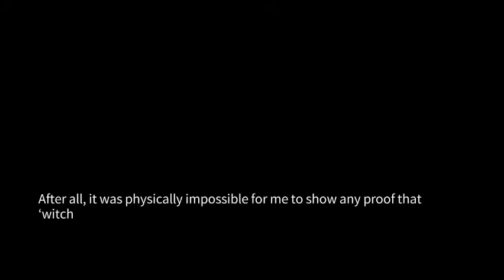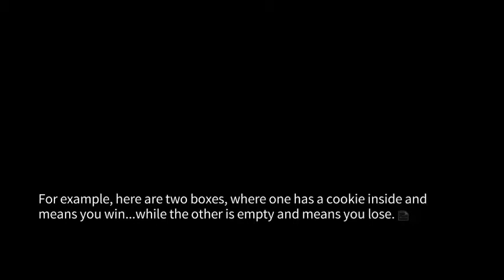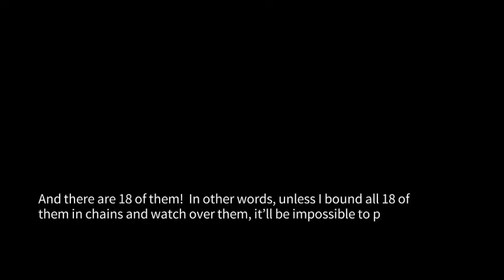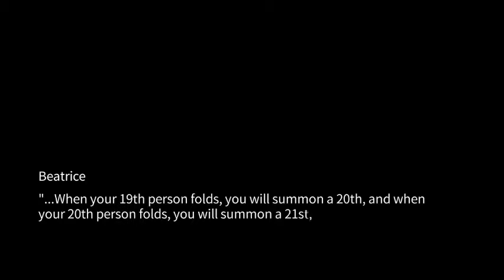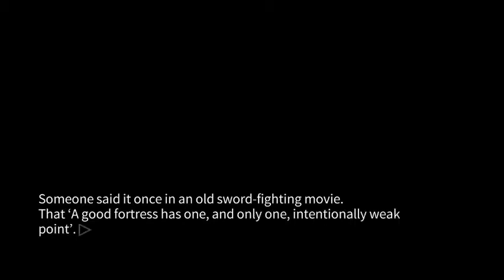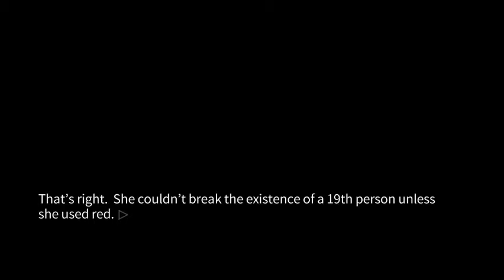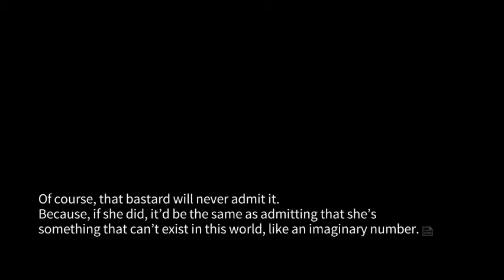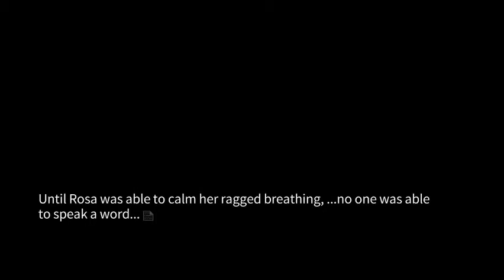Umineko episode 3 part 4: More than 19 people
In this one we hear Beatrice and Battler discuss the existence of  a nineteenth person, then we hear Battler and Ronove discuss the existence of a nineteenth person.